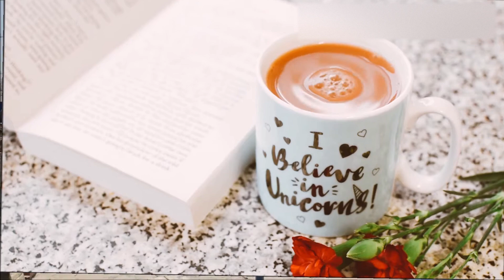How to Build a Tower Crane ( part - 1) 2020 I टॉवर क्रेन का निर्माण कैसे करें (भाग - -1) 2020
Dosto Is Video Me Maine Aapko tower crane ke bareme video banaya hua hai. ham log bur dubai me tower crane build kia thai. eska kuch video mene uplode kia hun age bhi aur part es topic ke uper ayega a first part he. age bhi me opearting skill and dubai me kam karte hua kuch vlog bhi uplode karunga. Me Explain Karne Ki Koshish Ki Hai Ummeed Hai Aapko Ye Video Pasand Aayegi.

Keywords -

Pipe lift
Crane lifting pipe
Crane Hoisting pipe
Mobile crane
Culvert lift
heavy equipment crane
precast concrete wall lifting
tower crane build

 mobile crane company  name -

Liebherr
tadano
sany
volvo
sumitomo
kato
coles
Demag
grove
kobelco
hyundai
saini
xcmg
zoomlion
4 wheel crane
tower crane
crawler crane